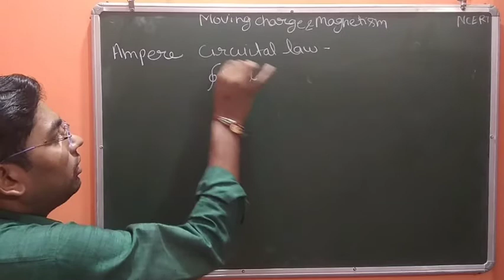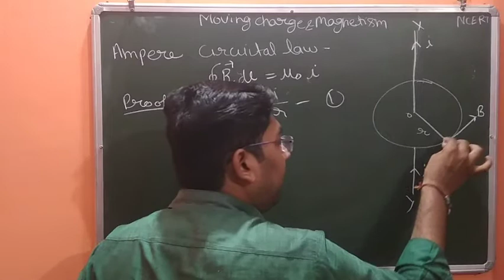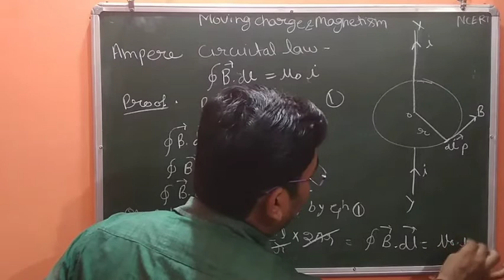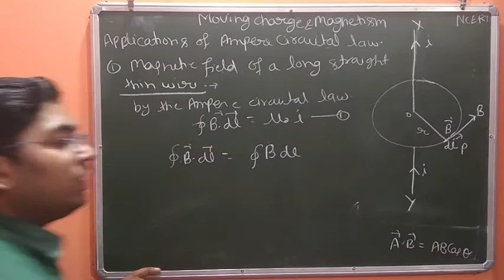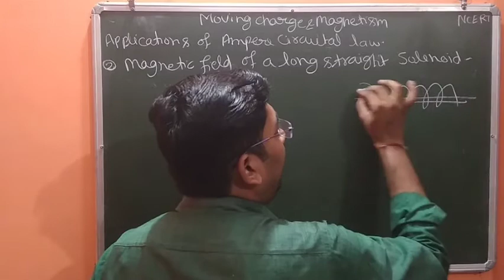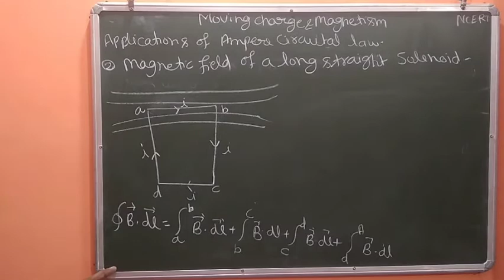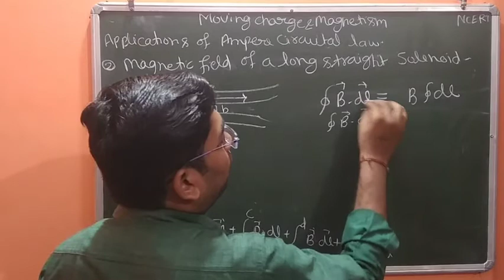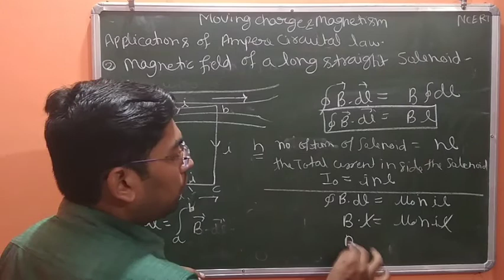Class 12 Ampere circuital law part 5 .mpr